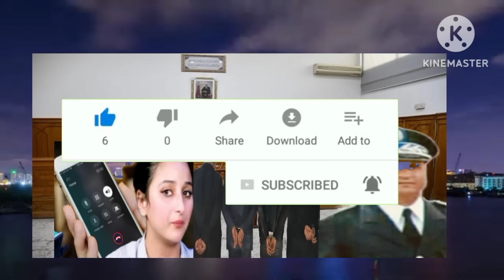وكيل ملك يعطي قرار باعتقااال متىورطين في التسجيل مفبرك المحامية زينب الخيار والكاميرا